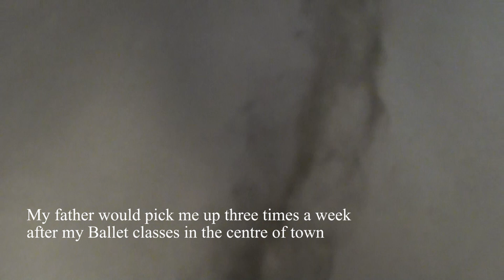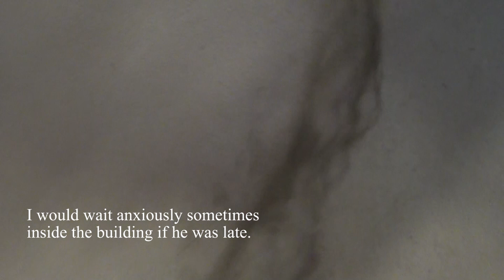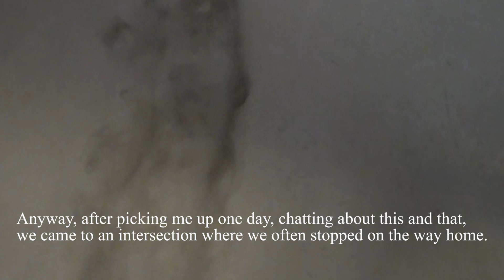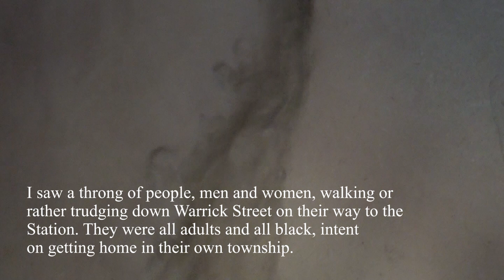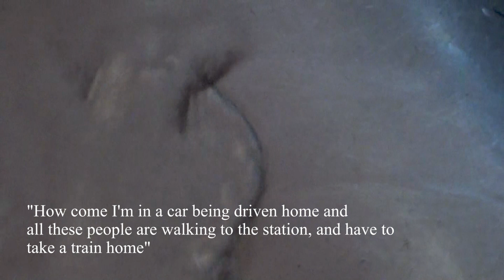OBLIVION LIFTS by Jeannette GINSLOV (2023)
Part of the IMPRINT Embodied Workshop process (July-Sept 2023)